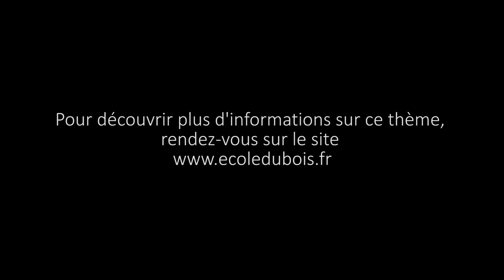Cursus Ingénieur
Le cursus ingénieur et la philosophie de l'ESB
Présenté par Franck Michaud, Directeur des Etudes